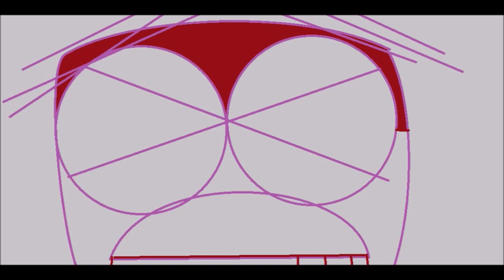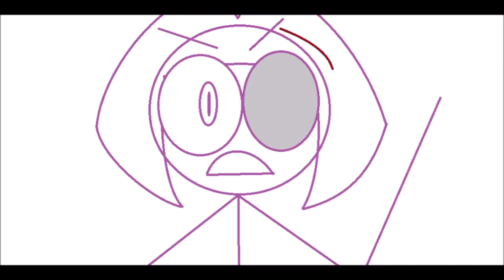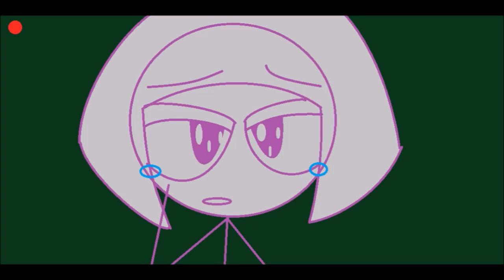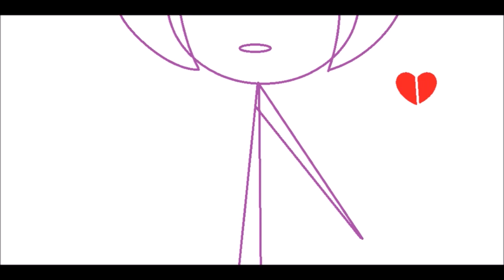El Secreto del Equipo pero sólo cuando Nina está en pantalla (2015-2016)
este video lo tenía arrumbado por ahí desde hace mucho, lo edité por mero ocio la verdad xd
Pero la idea del personaje de Nina (una chica asesina obsesiva de secundaria), aunque la hice cuando tenía 12 años y por ende no estaba bien escrita, es de los oc's que más recuerdo con cariño, que incluso la he retomado como personaje para otras historias y rediseñado tanto su apariencia como su historia ((obviamente hoy en día ya no es un stickman morado)); me parece entrañable como fue la antagonista de toda la primera temporada de la única serie de aquellas épocas a la que le pude dar mayor continuidad y relevancia en mi canal, de tal manera que todo su arco logró contemplarse y completarse en la época en la que seguía haciendo la serie

Su backstory pudo haber sido muuucho mejor, para que también encajara con la historia principal de la serie, pero igual la recuerdo con cariño jaja